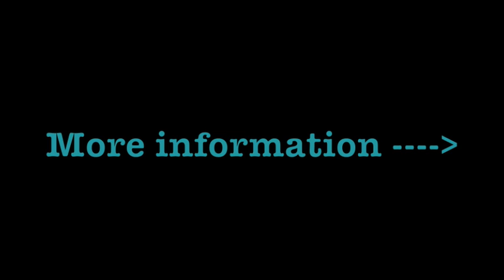Jaga Jazzist : Prognissekongen : one-armed bandit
J'G blog and Radio recommends the new album of Jaga Jazzist.